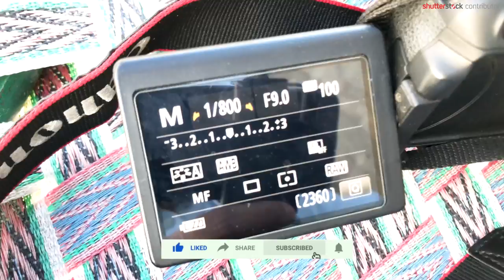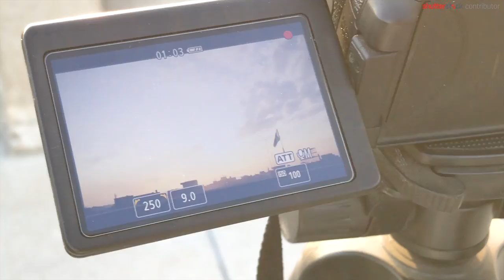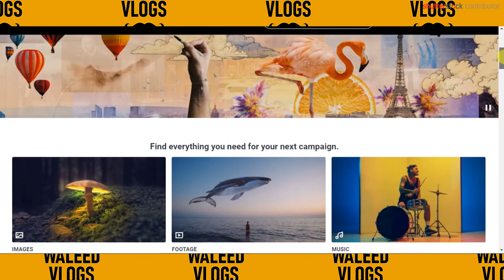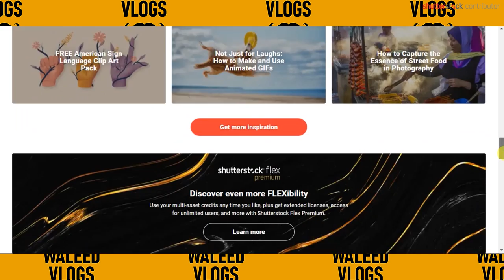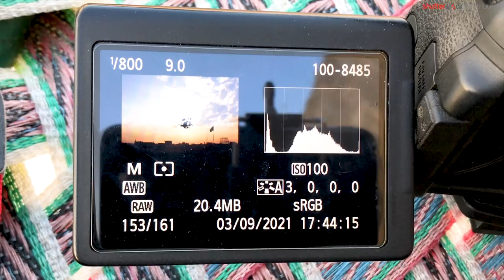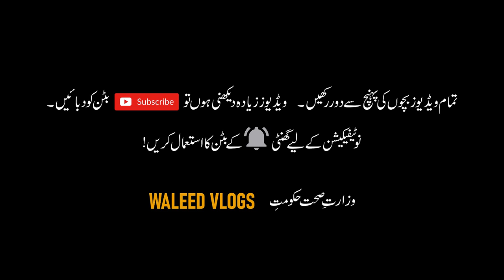Passive Income with Shutterstock Contributor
In this video, I will discuss the methods of passive income for beginners via Shutterstock.